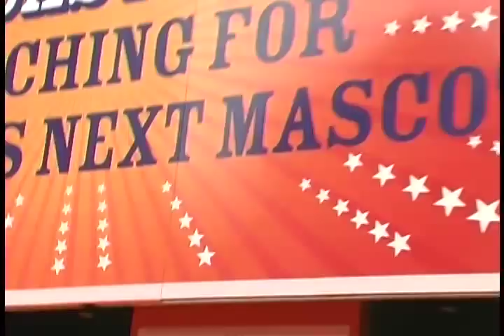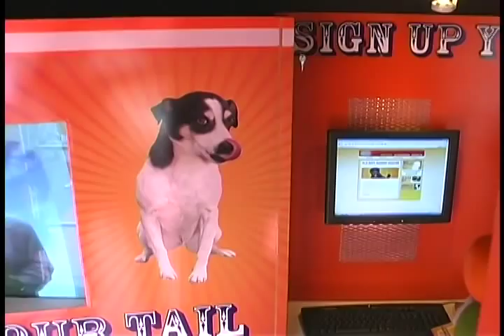Dog's Eye View of Old Navy's Search for the New Magic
Lovingly subtitled "Ralph's Super Day Out" this video was commissioned by event producer Rachel Newman of 11th Hour Productions to encapsulate the guest experience from their four-legged best-friend's point of view.  Young Identity risked life and limb, as evidenced by the imposing, low to the ground images of bus grills and taxi cabs, as Ralph and his master set out for a walk to Union Square from the West Village in Manhattan, New York City.  Ralph's unfettered excitement is communicated in heartwarmingly authentic and vigorous tail wagging as he comes upon the park full of other dogs to meet and mingle with; All drawn to the big orange and blue branded bus and tents produced and toured nation-wide by 11th Hour Productions on behalf of Old Navy's "Search for the New Magic".  Activity was anchored around a grand motorcoach that transformed and unfurled with a vaudevillian hosted stage.  It featured a green-screen photo-booth for portraiture head-shots of hopeful canine's who contributed a variety of poses from candid to composed. Old Navy collected thousands of potential Spokes-Sparkys and provided every proud owner a free memento of their pet, printed out over their choice of globe trotting scenery that was nearly as diverse as the huge variety of Canis Lupis Familiaris that turned out for the fun. Knowing that dog's love to walk, this mobile, pop-up park was further peppered with mini pavilions providing abundant, practical and memorable Old-Navy water bowls, a look at many up-coming pet products, and additional give-aways including custom, branded dog tags. Young Identity approached summarizing this colorful and energetic event within the context of a short-film that tells the story of one dog's adventure through this treat of a day out.  Focusing the camera from the ground-up allowed the viewer to connect with the carefully considered details designed into this event by a team of pet-loving experiential marketers successfully making a huge splash in advance of launch for Old Navy's new line of pet products. The traveling show established a national network of brand-loyal, key-influencers- all qualified leads and lead generators within the target audience of owners looking to bring comfort and joy into their pet's life through well-priced, well-conceived products made and sold by a trusted and accessible retailer.  Young Identity applied film techniques originating from pioneers like Charlie Chaplin to silently tell a story driven by the character of Ralph, a Super-Dog who's Day Out was thoughtfully sponsored by Old Navy.